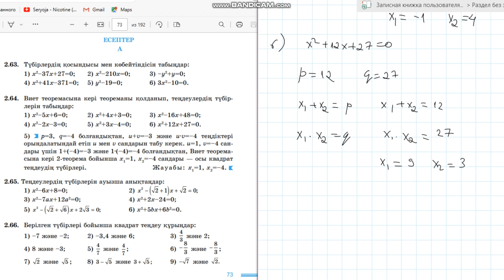Алгебра 8 сынып 2.64 есеп Виет теоремасына кері теореманы қолданып, теңдеудің түбірлерін табу